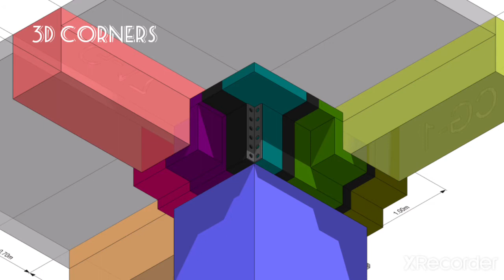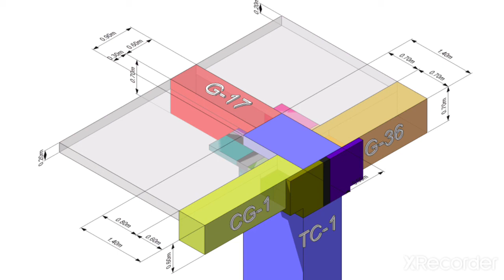FASI 3D Corner Forms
FASI 3D Pre-Assembled Corner.
It is the first economical and reusable pre-assembled 3D corner available in the world for column, beam and slab.

Benefits:
Fast & easy to install to close out corners.
Leaves a smooth & aligned concrete finish.
Quick & easy to strip after casting and can be reused for the next area.
Easy to dismantle and reconfigure for varying corner dimensions.